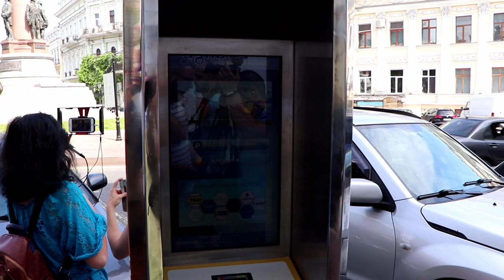Первая муниципальная парковка в Одессе на Екатерининской площади